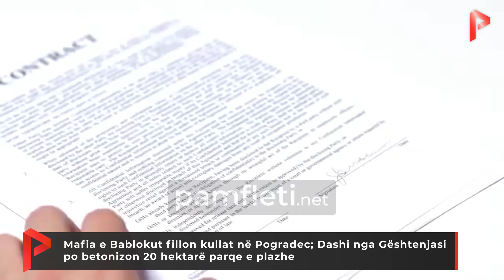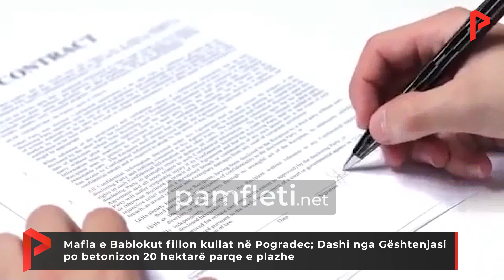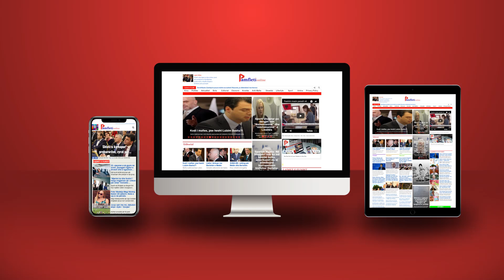Mafia e Bablokut fillon kullat në Pogradec; Dashi nga Gështenjasi po betonizon 20 hektarë